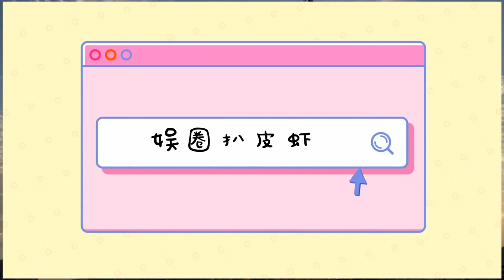惠英紅的人設崩塌了？對不起，我不忍心責罵她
幾位老戲骨竟因為薛凱琪，快要打起來了。是“香港最后一個少女”。同樣有“凍齡女神”之稱的趙雅芝，更贊不絕口。說這是她作為演員的優勢。